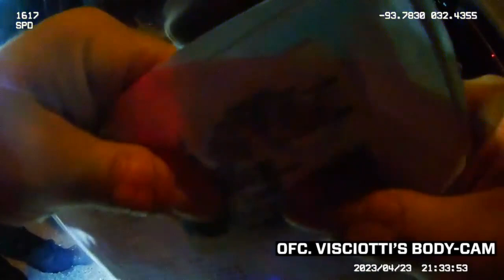Louisiana State Police release footage of officer-involved shooting death of Joseph Taylor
The incident took place in Shreveport on April 23 when 33-year-old Joseph Dewayne Taylor was pulled over and ultimately shot by police. He died as a result. State police say he was in possession of a modified Glock that led officers to shoot him after a struggle ensured and a taser failed. The investigation is ongoing.